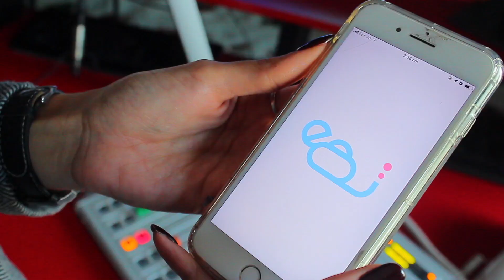Why Is Jeeny Our Favorite Transportation App?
Why would you ever want to pay 20% MORE? Jeeny is the most affordable transportation app in the kingdom!